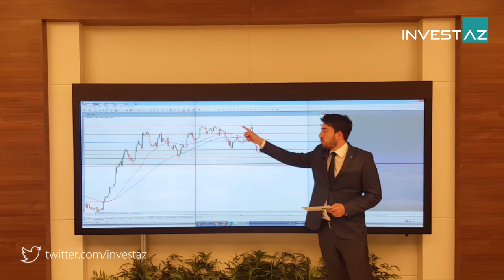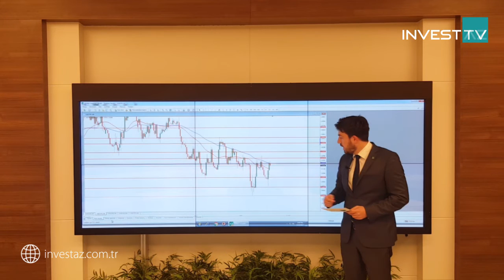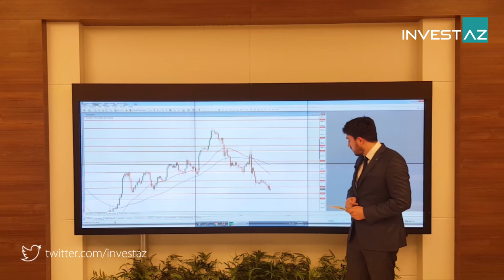20.06.2017 InvestAZ Günlük Analiz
EURUSD
Yatayda bant hareketi gerçekleştiriyor.

Euro Bölgesi enflasyon oranlarında yükselişle birlikte paritede yukarı yönlü hareketler takip edilmişti. Yükselişlerin hız kesip FED baskısının artmasıyla birlikte yavaş yavaş aşağı yönlü hareketler görülmeye başlandı. Yatay bantta 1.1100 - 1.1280 fiyatları arasında sıkışan paritede orta nokta olarak takip edilen önemli seviyemiz 1.1200 seviyesi takip ediliyor. Önemli seviyemizin altında destek olarak takip edilecek fiyatlar 1.1140 kırılmasıyla 1.1100 seviyeleri test edilebilir. Yükselişlerde önemli seviyemizin üzerinde ise 1.1240 aşılmasıyla 1.1280 seviyeleri izlenebilir.

USDTRY
Düşüş trendinde takip ediliyor.

TCMB'nin enflasyon düşene kadar sıkı para politikası izlemesi sebebiyle kur tarafında düşüşler yaşanmaya devam etmişti. FED faiz kararı sonrası bilanço azaltımı sürecine geçeceğini açıklamasıyla dolarda küresel bazda değerlenme yaşandığı görülmüştü. Kur tarafı yurt içinde büyüme gibi verilerinin olumlu gelmesiyle birlikte farklı ayrıştığı takip edilmişti. Düşüş trendinde gerçekleştiren paritede hareketli ortalamalarının satıcılı seyrin devam etmesi yönünde ilerlediği izleniyor. Önemli seviyemiz olan 3.5100 seviyesinin altından fiyatlanmaya devam ettiği sürece satış baskısı devam edebilir. Düşüşlerde takip edilecek destek fiyatları 3.5000 kırılmasıyla 3.4860 seviyeleri test edilebilir. Yükselişlerde ise takip edilecek direnç fiyatları 3.5200 aşılmasıyla 3.5270 seviyeleri izlenebilir.

GOLD
Düşüş trendinde takip edilmeye devam ediliyor.

Güvenli limanlara olan talebin azalmasıyla birlikte FED etkisinin tekrar piyasalarda fiyatlamaya başlamasıyla birlikte değerli metalde sert satışların geldiği görüldü. ABD 10 yıllarına tepki vermemeye başlayan değerli metal için FED baskısı dünyada siyasi ve jeopolitik risklerin azalması etkili olduğu gözlemleniyor. Hareketli ortalamalarının düşüş yönlü trend yapması yönünde ilerlediği gözlemlenen kıymetli metal için önemli seviyemizi 1260 dolara aşağı yönlü revize ederek düşüş trendinde takip edilmeye devam ediliyor. Düşüşlerde takip edilecek önemli destek fiyatları 1250 kırılmasıyla 1245 seviyeleri izlenebilir. Yükselişlerde ise takip edilecek direnç fiyatları 1255 kırılmasıyla 1260 seviyeleri test edilebilir.